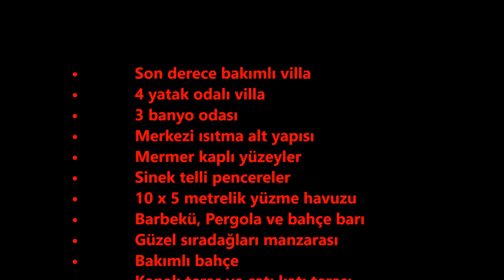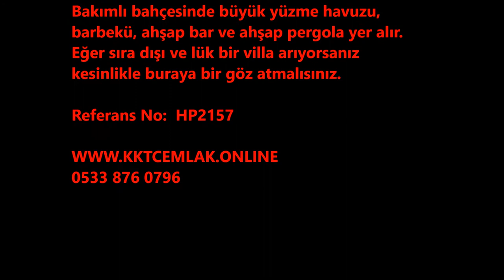HP2157 C 4 YATAK ODALI LÜKS VİLLA £197,950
• Son derece bakımlı villa
• 4 yatak odalı villa
• 3 banyo odası
• Merkezi ısıtma alt yapısı
• Mermer kaplı yüzeyler
• Sinek telli pencereler
• 10 x 5 metrelik yüzme havuzu
• Barbekü, Pergola ve bahçe barı
• Güzel sıradağları manzarası
• Bakımlı bahçe
• Kapalı teras ve çatı katı terası
• Ahşap depo odası

Esentepe’nin sessiz ve huzurlu bir mahallesinde yer alan bu deniz ve dağ manzaralı Akdeniz villasında aradığınız her detayı bulabileceksiniz. Villanın açık plan tam donanımlı mutfağı ve ikisi alt katta ikisi üst katta yer alan 4 çift kişilik yatak odası vardır. Bakımlı bahçesinde büyük yüzme havuzu, barbekü, ahşap bar ve ahşap pergola yer alır. Eğer sıra dışı ve lük bir villa arıyorsanız kesinlikle buraya bir göz atmalısınız.

Referans No:  HP2157
Giriş - 4.55 x 2.30m (14ft, 11in x 7ft, 6in)
Villanın direk salona açılan ve biri de hole açılan 2 giriş kapısı vardır. Holde başmakların altında çamaşır makinesi, alt kat yatak odalarına ve banyo odalarına açılan kapılar ve salona açılan kemer yer alır.

Mutfak - 4.64 x 4.36m (15ft, 2in x 14ft, 3in)
Büyük tam donanımlı mutfakta ocak, fırın buzdolabı, mikrodalga fırın ve orta tezgâh yer alır. Odada ki büyük sürme kapı ise kapalı terasa açılır.

Salon/ Yemek Odası - 8.29 x 4.35m (27ft, 2in x 14ft, 3in)
Mutfak ile açık plan olan salonun arka terasa açılan sürme kapısı ve odun sobası yer alır.

Yatak Odası 1 (alt kat) 4.94 x 3.54 (16ft, 2in x 11ft, 7in)
Şu an ofis olarak kullanılan çift kişilik yatak odasında gömme dolaplar ve klima yer alır.

Yatak Odası 2 (alt kat) 3.36 x 3.25 (11ft x 10ft, 7in)
Çift kişilik yatak odasında gömme dolaplar, klima ve havuza açılan sürme kapı yer alır.

Aile Banyo Odası  (alt kat) 1.83 x 2.11m (6ft x 6ft, 11in)
Küvet, tuvalet ve lavabo yer alır.

Basamaklar ve Orta Kat
Ahşap tavanlı basamaklar sizi 2 yatak odasına, aile banyo odasına ve çatı katı terasına açılan kapıların yer aldığı orta kata çıkarır.

Aile Banyo Odası (üst kat) 1.83 x 2.11m (6ft x 6ft, 11in)
Köşe banyo, tuvalet ve lavabo yer alır.

Ana Yatak Odası (üst kat) 4.86 x 3.56 (15ft, 11in x 11ft, 8in)
Büyük çift kişilik ahşap tavanlı yatak odasının iç banyo odası, gömme dolapları, kliması ve çatı katı terasına açılan sürme kapısı vardır.
İç Banyo Odası - 2.03 x 2.26m (6ft, 7in x 7ft, 4in)

Yatak Odası 4 (üst kat) 3.36 x 3.25 (11ft x 10ft 7in)
Çift kişilik yatak odasının gömme dolapları, kliması ve çatı katı terasına açılan sürme kapısı vardır

Dış Özellikler
Taş sınır duvarları ile çevrili bahçesinde 10x5 metrelik yüzme havuzu, barbekü, ahşap pergola, ahşap bar, ahşap depo odası yer alır.
Çatı katı terasına orta kattan veya yatak odalarında geçiş yapılabilir.